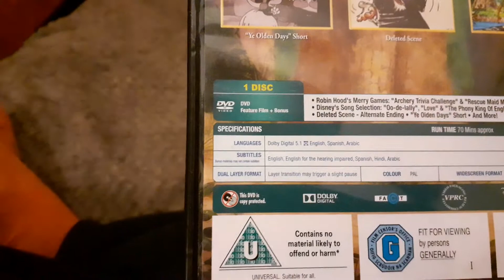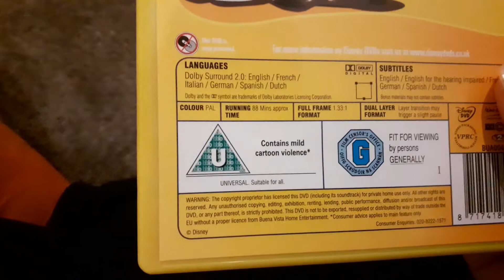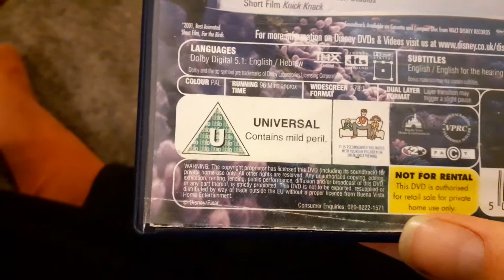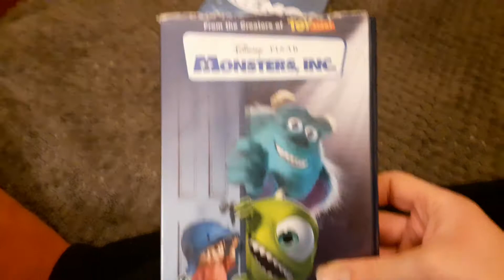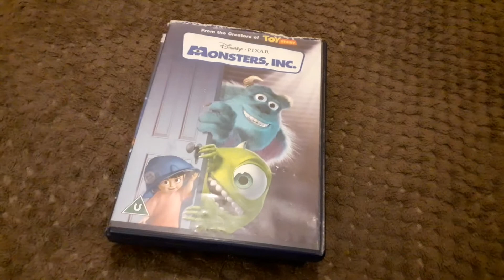My Disney DVD collection part 3